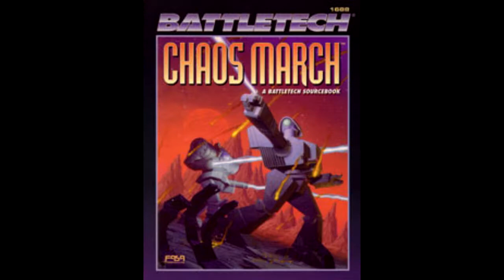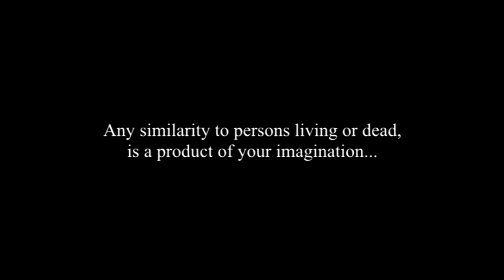The Inner Sphere Chronicles: Ep. 05 - Just One Life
Award-winning journalist, author and self-proclaimed "Galactic Citizen" Walter Tucker, examines events and decisions, both past and present, that have shaped the course of human history across the Inner Sphere. Through a critical yet unbiased eye, Mr. Tucker presents his take on these events and leaves us each to think on where we have been and where we are going.

The Inner Sphere Chronicles is written by David Martin.
With additional material by George Ledoux
Produced and performed by George Ledoux and Voices In My Head® Productions
ISC original artwork created by B.B. Wolfe aka. Laura Shaw

All other images from the internet are the property of the Battletech IP or their original creators.

Made for the fans and game communities of the Battletech Universe.